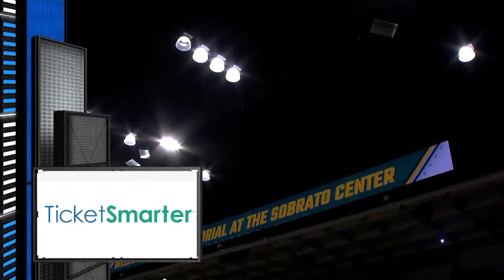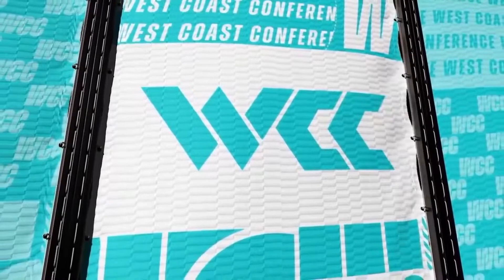1.14.2023 SAINT MARY'S VS SAN FRANCISCO MEN'S BASKETBALL FULL GAME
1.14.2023 SAINT MARY'S VS SAN FRANCISCO MEN'S BASKETBALL FULL GAME